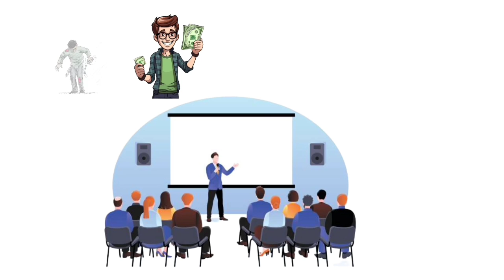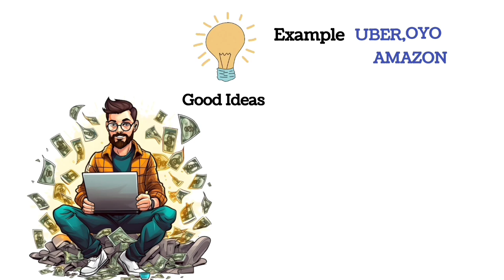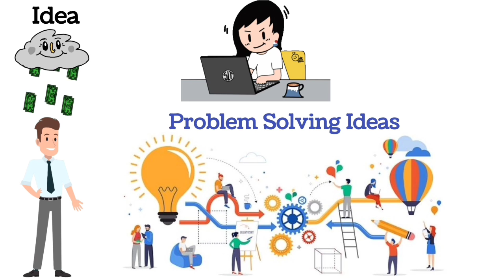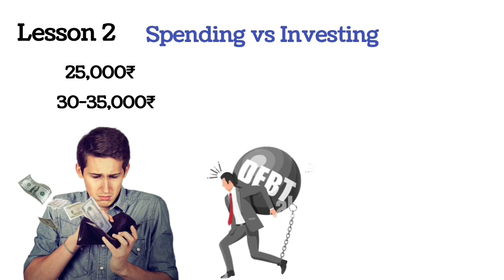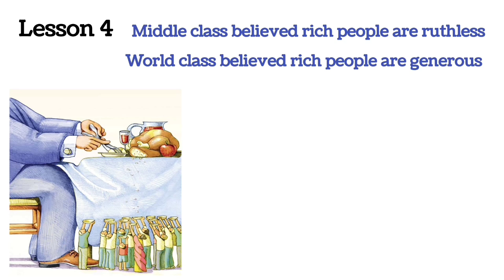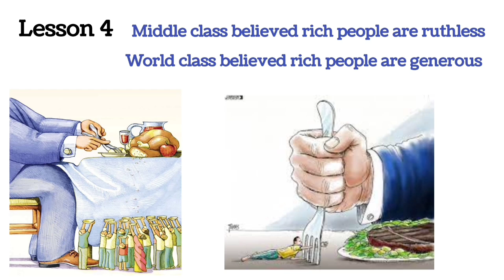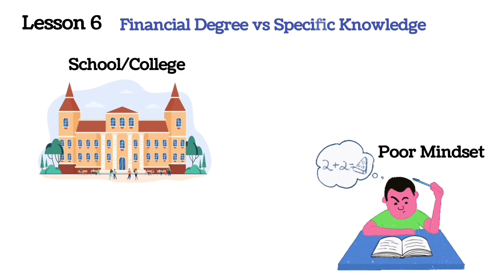अमीर बनना सीखें। Difference Between Rich Mindset vs Poor Mindset।How Rich People Think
🌟 Welcome to Profit Pioneers, where we delve into the secrets of success and wealth-building! 🌟

In today's eye-opening video, we explore the intriguing concepts of the Rich Mindset vs Poor Mindset, drawing inspiration from the timeless wisdom shared in the book, "How the Rich People Think." 💰📚

🚀 Ready to transform your mindset and supercharge your journey to financial success? Join us as we uncover the key differences between a Rich Mindset and a Poor Mindset, providing you with actionable insights to implement in your own life.

🔍 Topics Covered:
1️⃣ Mindset Foundations: Understand the fundamental principles that distinguish the thought processes of the wealthy from those of the financially struggling.

2️⃣ Beliefs and Attitudes: Explore the empowering beliefs and attitudes that foster a prosperous mindset, while identifying and overcoming limiting beliefs that may be holding you back.

3️⃣ Financial Habits: Discover the daily habits that successful individuals cultivate to build and maintain wealth, and learn how to integrate these practices into your own routine.

4️⃣ Risk-Taking and Investments: Delve into the world of risk-taking and investments, understanding how the rich approach opportunities and make strategic financial decisions.

5️⃣ Lifelong Learning: Uncover the importance of continuous learning and self-improvement in the journey to financial success, and explore practical ways to expand your knowledge base.

🔑 Whether you're aspiring to break free from financial constraints or seeking to elevate your current level of success, this video is your guide to developing a mindset that attracts wealth and abundance.

🌈 Ready to adopt the mindset of the rich and rewrite your financial story? 💡💸

How has adopting a rich mindset transformed your life? Let's inspire each other on the path to success!

SIP क्या हैं? All Parts -

Whether you're a beginner looking to learn the basics of personal finance or an experienced investor seeking advanced strategies, our videos cover a wide range of topics, including budgeting, saving, investing, retirement planning, tax optimization, and more.

We believe that financial education is key to financial success, and we're here to support you on your journey towards financial independence.

Thank you for visiting Profit Pioneers ! Let's embark on this financial journey together!